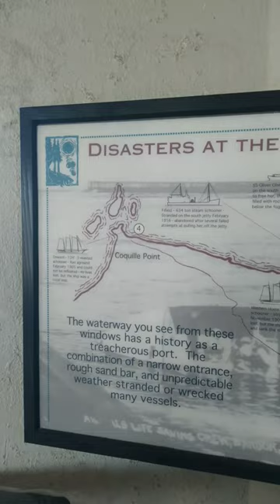Coquille River Lighthouse.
Oregon coast.